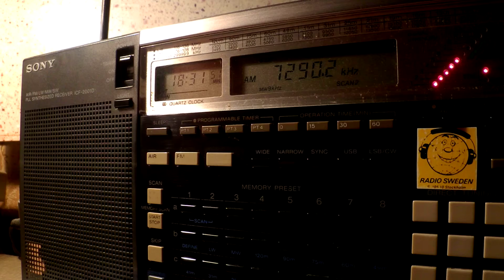01 04 2016 SPL Secretland relay IRRS various programs to WeEu 1830 Secretbrod